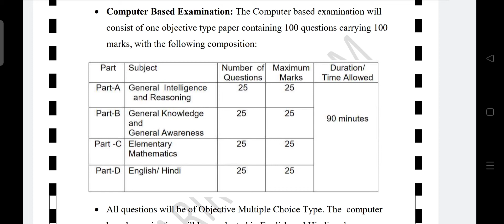sscgd sscgdsyllabus crpf bsf itbp ssb cisf ssf nia sscgdshorts sumitnagwanvlogs youtube